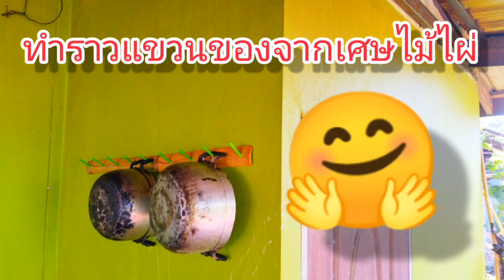ทำราวแขวนของจากเศษไม้ไผ่